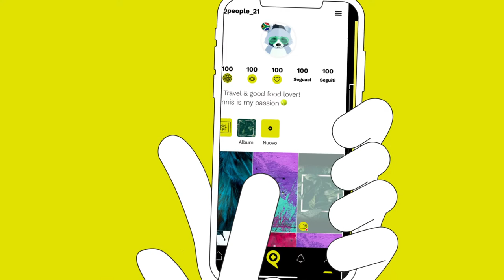IZQ - App - Formato 16:9, lingua Italiano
Cliente: Keepup Società Benefit - IZMEE - IZQ
Agenzia: Emporio Adv

L'app IZQ è il nuovo social tag creativo è uno spazio virtuale inedito che appartiene solo a te e puoi sfruttare come vuoi.
IZQ è la tua porta d'ingresso verso un mondo tutto nuovo. Usalo per condividere i tuoi pensieri, per esprimere la tua personalità per raccontare chi sei, per vendere i tuoi prodotti, per identificare tutto il mondo offline, proprio come fai con quello online.  Realizzazione del video hero in motion graphics, più l'adattamento nei vari formati per la campagna social e le varie piattaforme utilizzate.